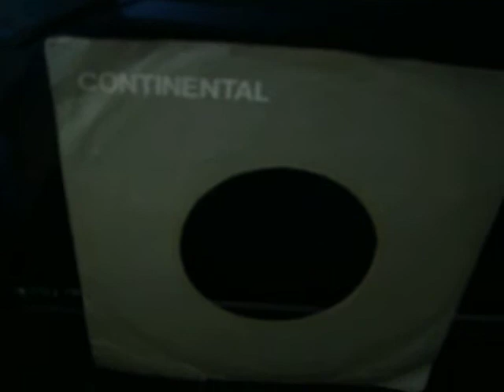guilherme jabur mostra CS Antônio Carlos Jobim e Quarteto 004 LAPINHA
É UM COMPACTO SIMPLES do selo Codil, tras antonio carlos jobim
tom jobim e quarteto 004, é um compacto raro, e quem gosta de MPB e tambem o Tom Jobim, esse compacto é valioso.
eis a letra todaLapinha  (Baden Powell / Paulo César Pinheiro)   VOLTA

Quando eu morrer me enterre na Lapinha,
Calça, culote, palitó almofadinha
Vai meu lamento vai contar
Toda tristeza de viver
Ai a verdade sempre trai
E às vezes traz um mal a mais
Ai só me fez dilacerar
Ver tanta gente se entregar
Mas não me conformei
Indo contra lei
Sei que não me arrependi
Tenho um pedido só
Último talvez, antes de partir
Sai minha mágoa
Sai de mim
Há tanto coração ruim
Ai é tão desesperador
O amor perder do desamor
Ah tanto erro eu vi, lutei
E como perdedor gritei
Que eu sou um homem só
Sem saber mudar
Nunca mais vou lastimar
Adeus Bahia, zum-zum-zum
Cordão de ouro
Eu vou partir porque mataram meu besouro